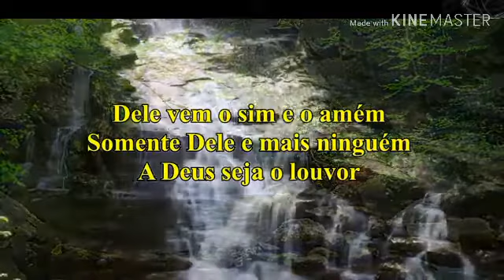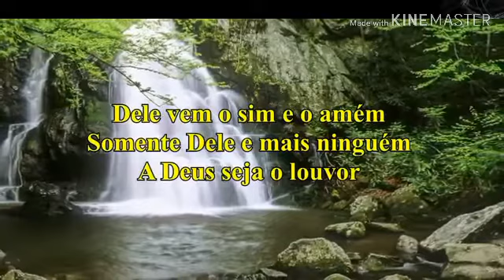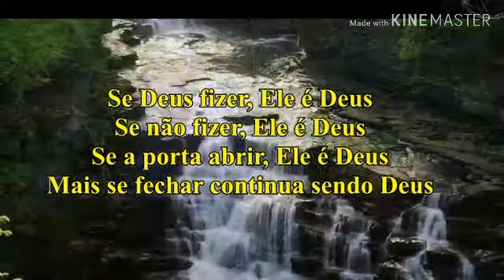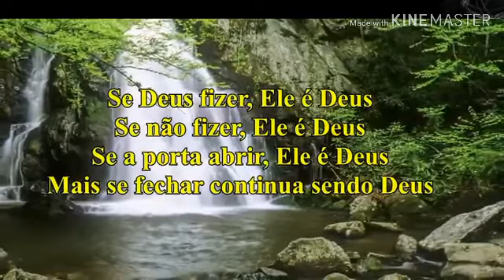Deus é Deus - LUZ